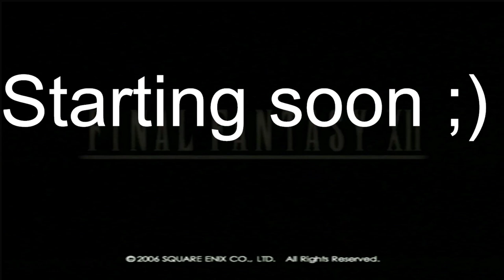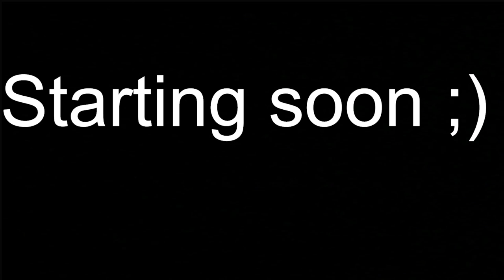Final Fantasy 12 Part 20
I have a little bit of a consistent schedule for streaming for the rest of the year. Come join me 4a-8a Tuesday-Friday ;)